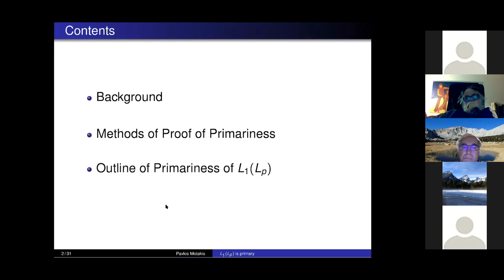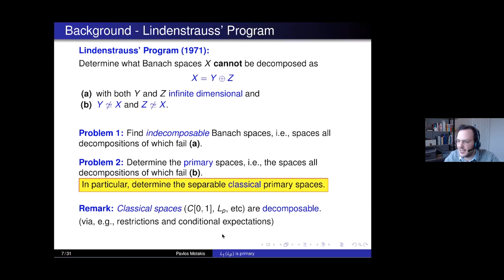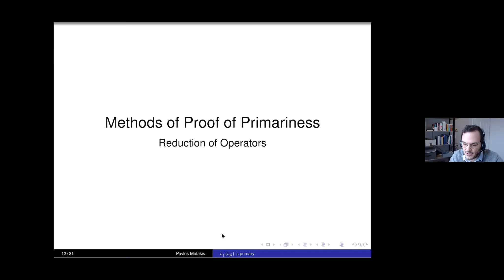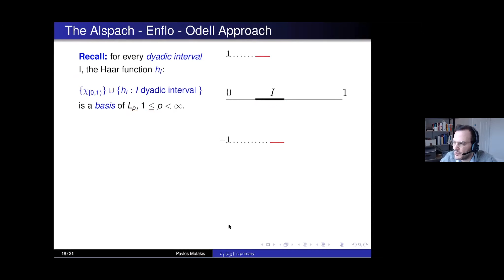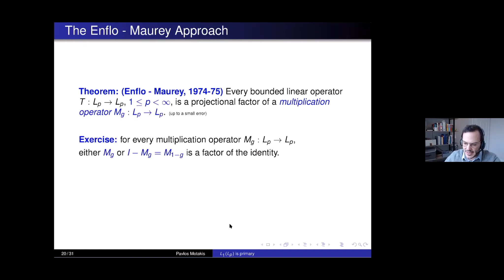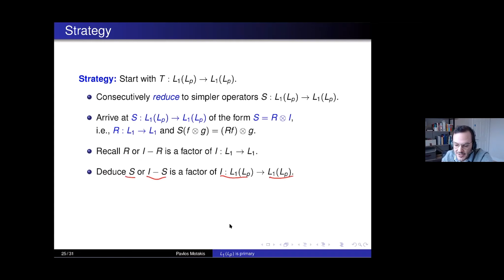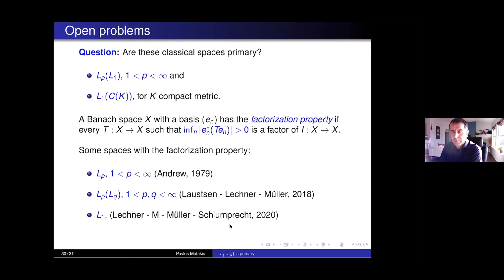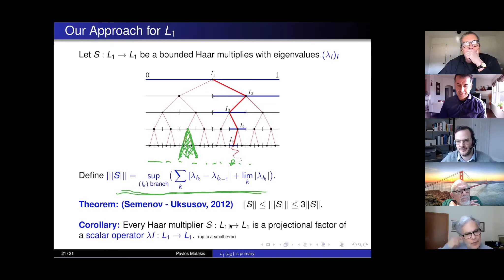#44: Pavlos Motakis- The space L_1(L_p) is primary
Pavlos Motakis, York University